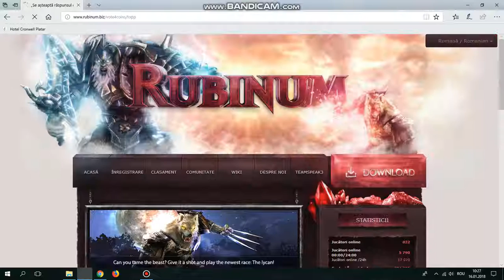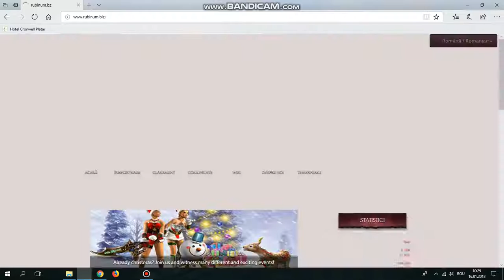Rubinum2 How to get coins on site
Sunday(25 DMx2 sites of voting)
Monday(75 DMx2)
Tuesday(50 DMx2)
Wednesday(25 DMx2)
Thursday(25 DMx2)
Friday(25 DMx2)
Saturday(25 DMx2)